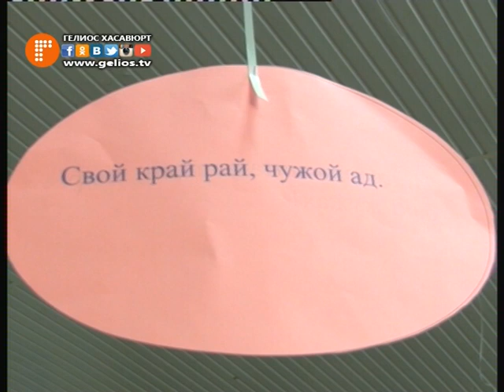В Хасавюрте отметили международный день родных языков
В рамках минувшего международного дня родных языков в средней школе №5 было организованно открытое мероприятие. Цель проведенного празднества, культурное развитие и духовно- нравственное воспитание подрастающего поколения, а также ознакомление с историей и бытностью многонационального Дагестана.